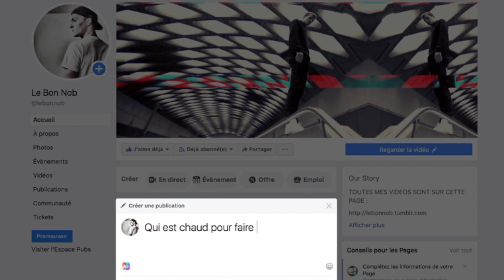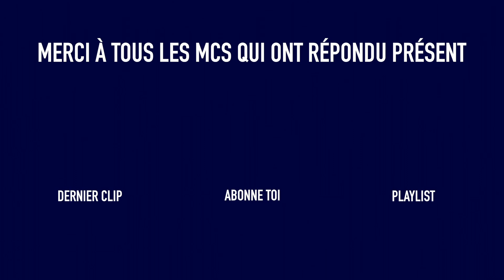Le Bon Nob Feat 16 MCs - Sur La Route (Prod. La Chip's)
AVEC LE BON NOB / KALIEF / MIGHZ / DARED / FONZ /  HERO ECHO / GUIG'Z / NICKO / LÉO / ARCHI DAMN (GREENLESS) / AKSEN / CESAR /  BA-KHA / JOKSAD / YERSA / LYRICS MC / DARKON.
LE BON NOB :
MIX, MONTAGE VIDÉO : LE BON NOB